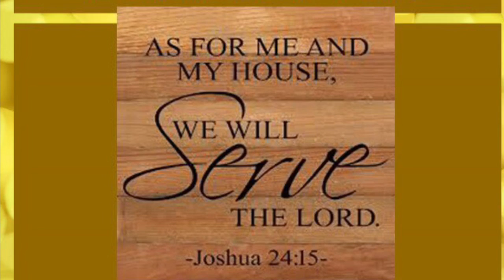4.28.19 ~ All In Favor, Say “Eye” Part 1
Matthew 6:19-24 Sermon by Allan Detwiler